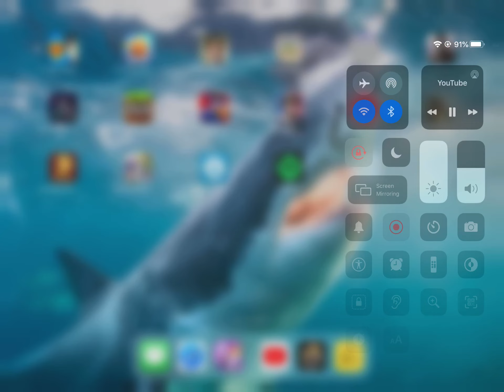Goodbye Rick may￼ Even though that was two years ago￼